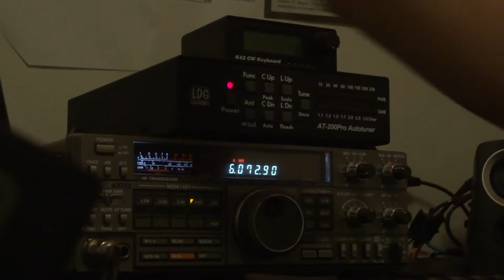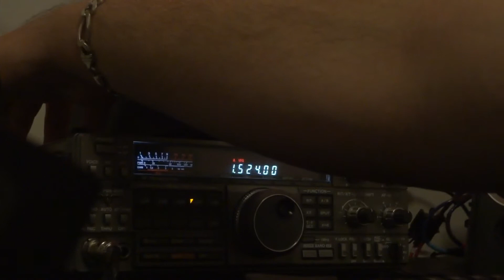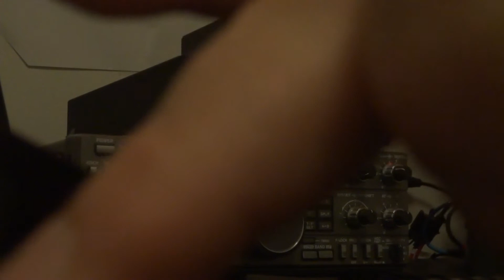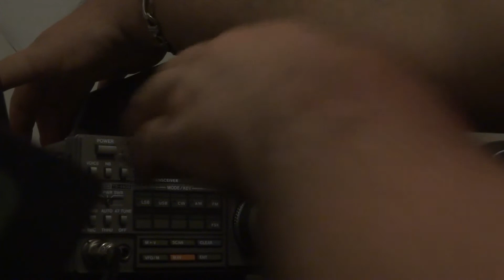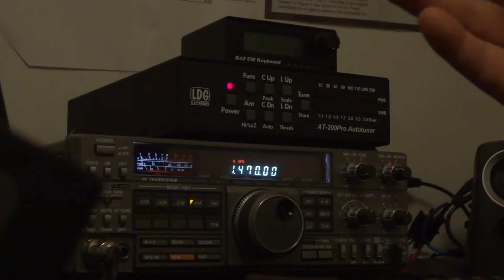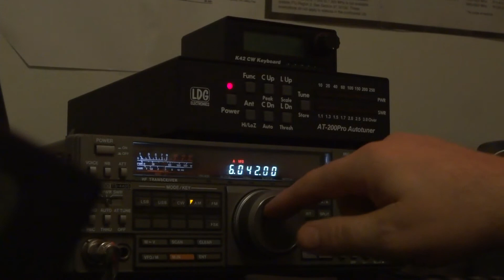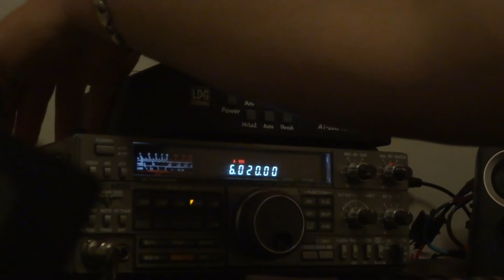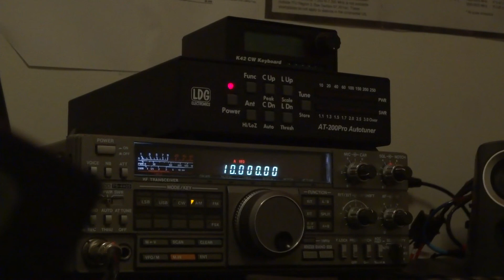BHI DSP on AM Stations and SWL and how it's effective against noise or QRM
Using the BHI DSP on AM Stations,  and Shortwave Stations,  and how it's effective against noise or QRM.